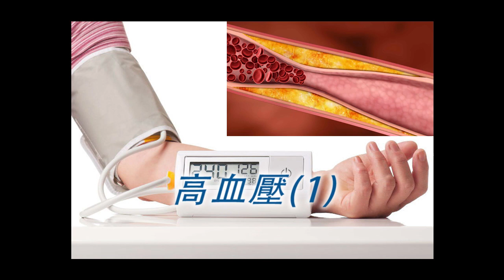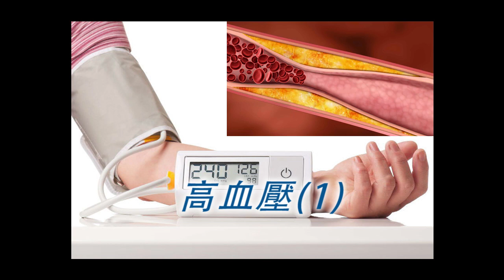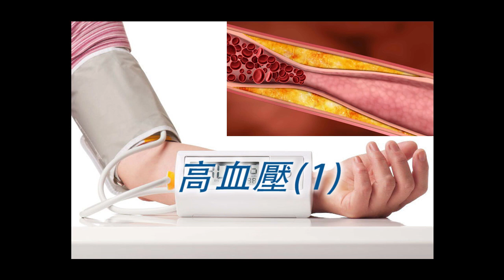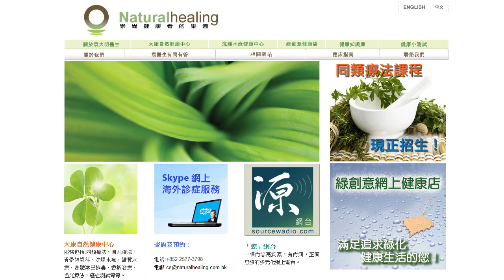《自然療法與你》 EP086 高血壓(1)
今集袁醫生和Karman會討論高血壓這常見都市病和西藥的副作用。